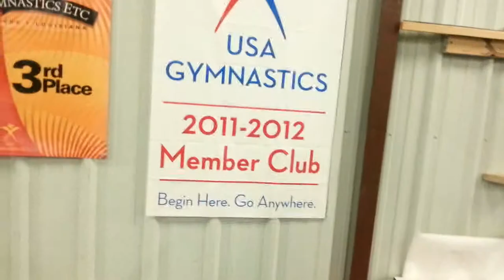The Retarded Gymnastics life :3 ended wth brofist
Messed up so many times in this video anyway enjoy you greety lil poos